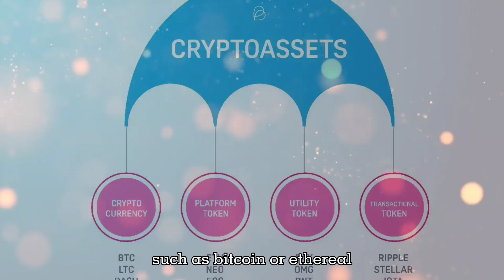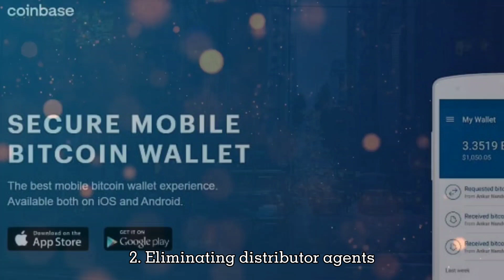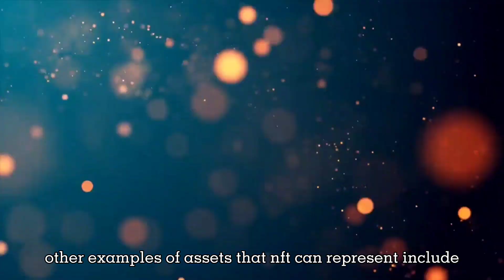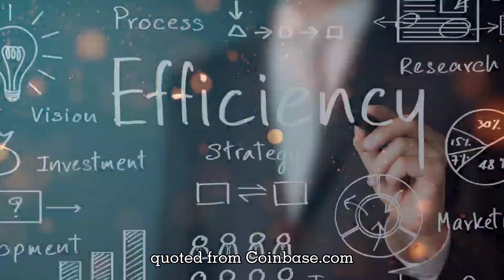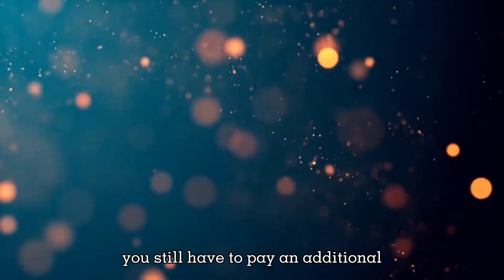Non-Fungible Tokens (NFT): Evolution of the Cryptocurrency Concept & How to Create NFT in OpenSea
Evolution of the Cryptocurrency Concept & How to Create NFT in OpenSea